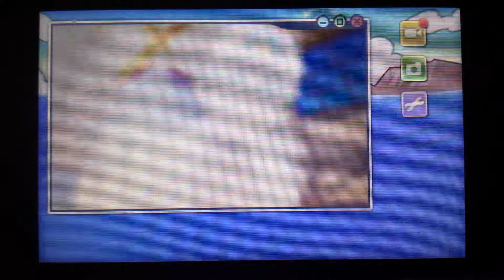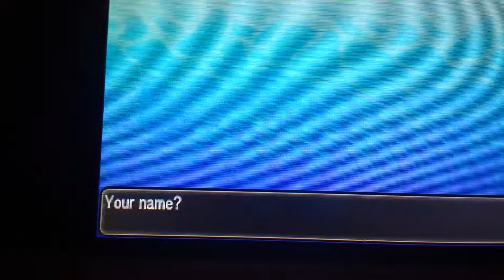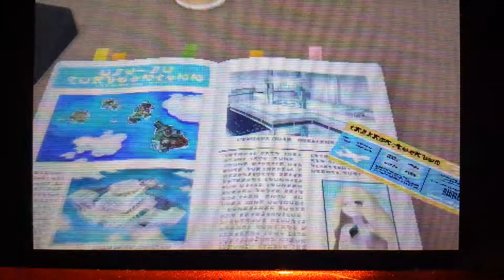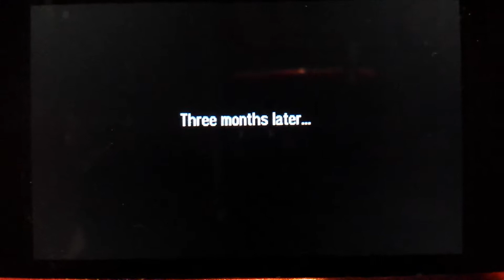Pokemon Ultra Moon Part 1 Starting the game and picking a starter